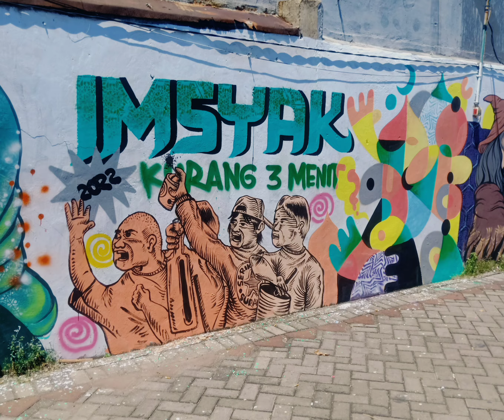Jamming Street Art | Imsyak Kurang 3 Menit Jamaah Muraliyah SRIMULYO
Imsyak Kurang 3 Menit adalah kegiatan jamming street art tahunan yang diadakan oleh Serikat Mural Surabaya.Jamming street art yang terbuka untuk siapapun street artist/muralist (jamaah muraliyah) dan diadakan di dinding jalanan/kampung.
Imsyak Kurang 3 Menit pertama kali diadakan tahun 2014 bertempat di kampung Babatan Sby. Melibatkan sekitar 30 jamaah muraliyah dari Srimulyo dan umum.
tahun 2022 ini Imsyak Kurang 3 Menit diadakan di dinding kampung Manyar Sabrangan gang.10 serta melibatkan 20 jamaah muraliyah.Diadakan secara kolektif dan diorganisir oleh Bunuhdiri studio & Serikat Mural.
Jamming ini selalu mewajibkan jamaah muraliyah memakai dresscode outfit 'Moleh Teraweh' dengan memakai sarung, baju muslim dan kopiah/peci.Kegiatan berjalan mulai pukul 10 malam hingga menjelang sahuran.
kolektif didukung oleh :
studio imaji - Smeleh Kopi - Cokro Bergerak - Dilarang Duduk - Warga Kampung Manyar Sabrangan - Bingkisan Semesta - Komunitas Mural Bangkalan - Save Street Child Surabaya.

16 April 2022.